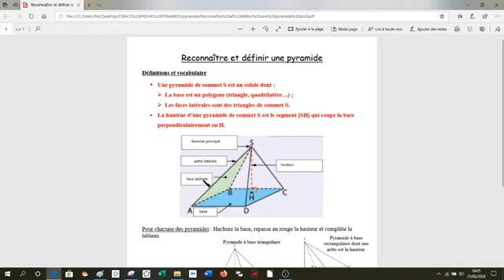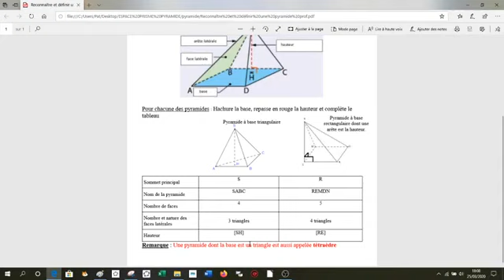Prisme droit-pyramide et cône de révolution 2APIC(التانية اعدادي)(1)